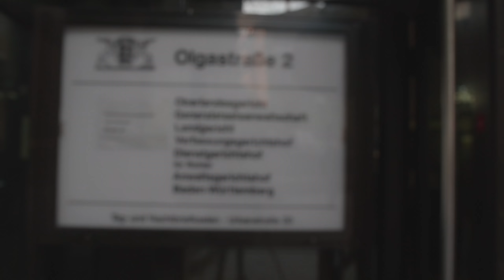Prozess um Paradise-Bordellkette: "Keiner kann mehr sagen: 'Ich weiß nicht, was in Bordellen läuft'"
Es war ein Mammutprozess. Lange wurde sein Ausgang mit Spannung erwartet. Nun ist  das Verfahren um das Paradise, das vermeintliche Vorzeigebordell auf den Fildern, am 56. Verhandlungstag mit einem bisher einmaligen Urteil zu Ende gegangen. Was hat der Prozess über die Verstrickungen von Rotlicht- und Rockermilieu gezeigt? Wie verändert das Verfahren den Blick auf Prositution in Deutschland? Das erklärt unsere Autorin Hilke Lorenz, die an fast allen Prozesstagen das Verfahren mitverfolgt hat, im Video.

Paradise, Bordell, Prostitution, Rockerbanden, United Tribunes, Hells Angels,